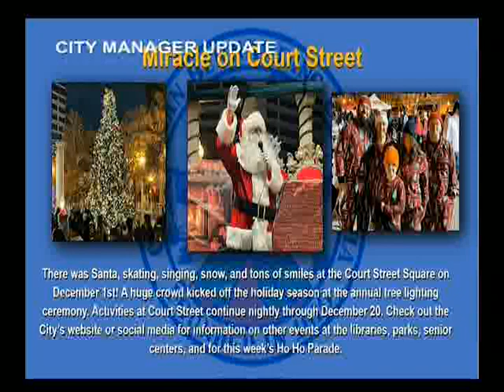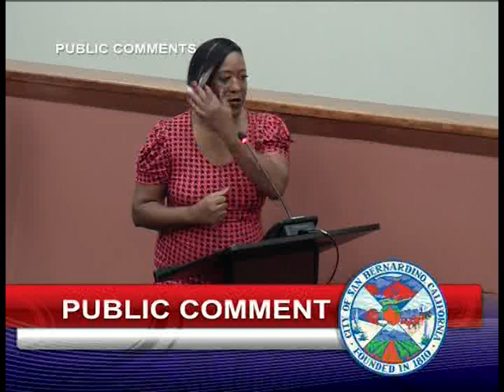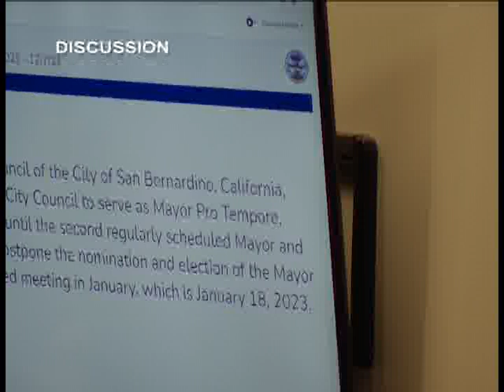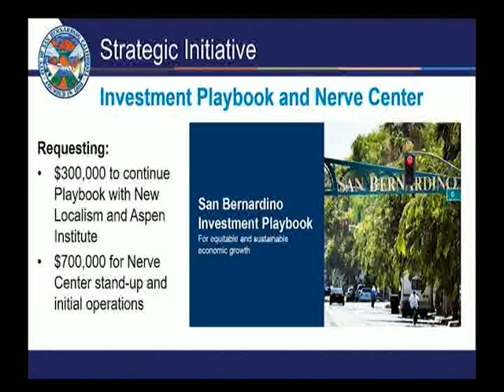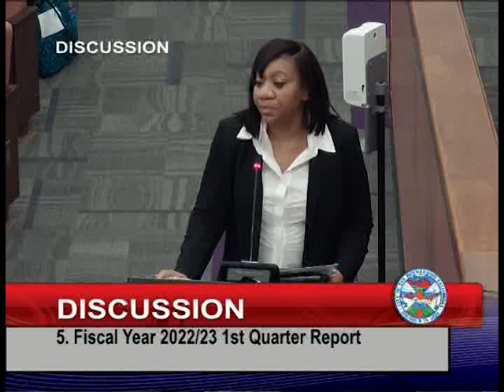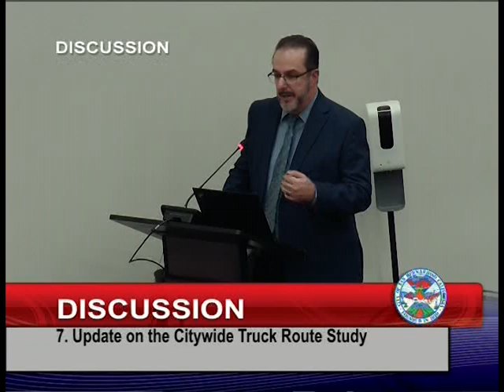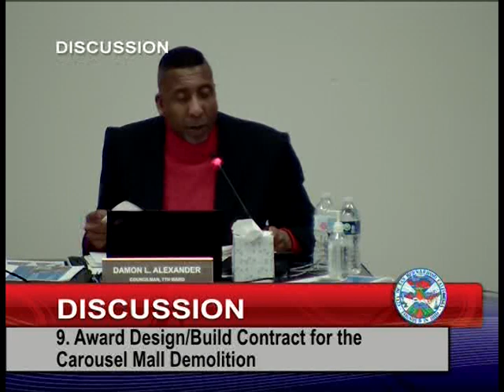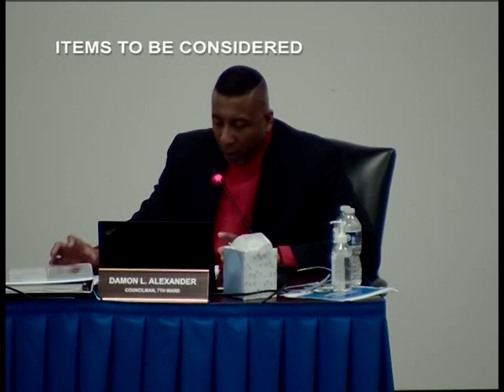Closed Session and Regular Meeting of the Mayor and City Council 12/7/22